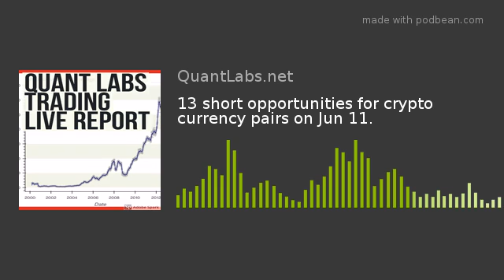13 short opportunities for crypto currency pairs on Jun 11.